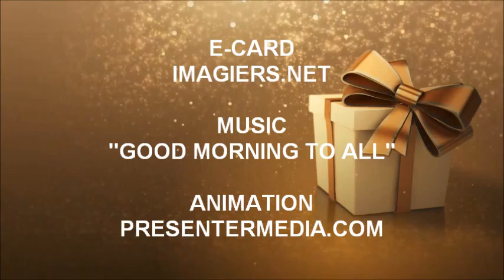JOYEUX ANNIVERSAIRE عبد الامير !